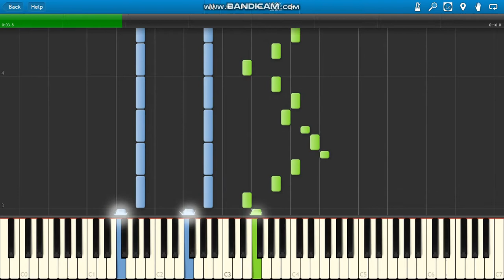Elena of Avalor Theme Song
Elena of Avalor Theme Song piano.